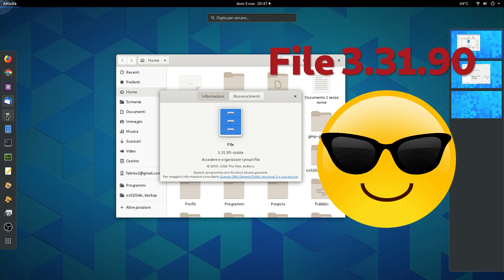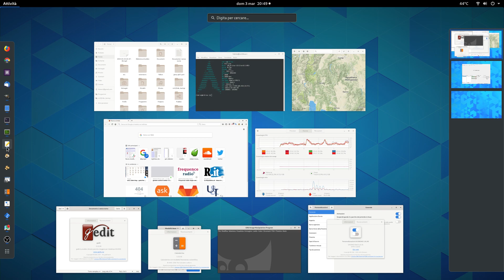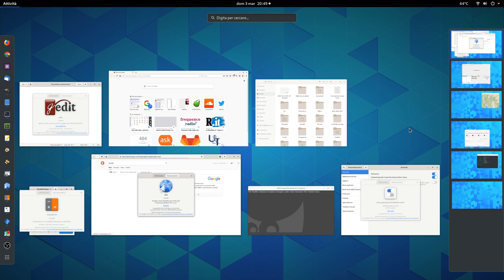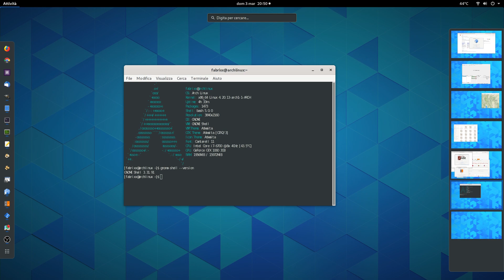Gnome 3.31.91 on Arch Linux first test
Flickering video again (damn!!)

In this first test of Gnome 3.31 I have encountered various problems, the terminal is displayed badly and gnome-control-center does not start due to a core dump error.

I hope I can solve the problem of flickering in my videos at 60fps that is back to appear in this video

Please support my site if you like this video from donation box on the right.

Track: Real Hypha - Getaway (feat. Dan Millward)